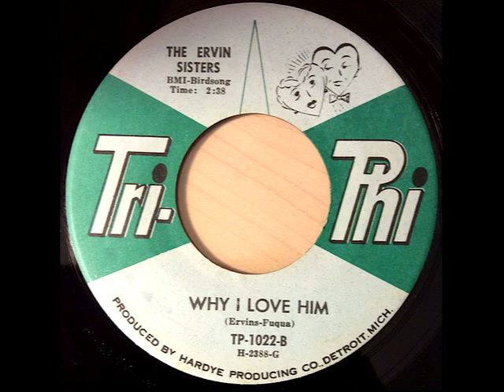Why I Love Him THE ERVIN SISTERS Video Steven Bogarat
Tri-Phi Records
Profile:
US soul label owned by Harvey Fuqua and Gwen Gordy Fuqua
The label started in early 1961 and was purchased by Berry Gordy 1963.
Sublabel
Harvey (2)
592 Farnworth Ave.
Detroit, Mich.
Sites:
globaldogproductions.info